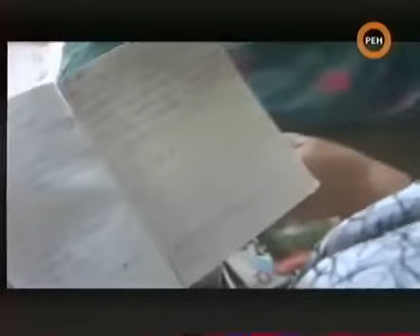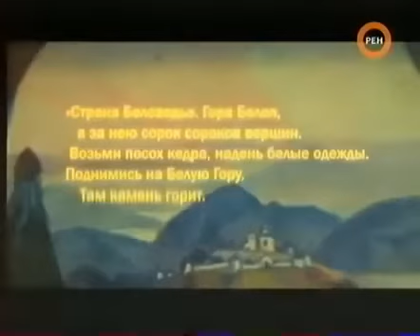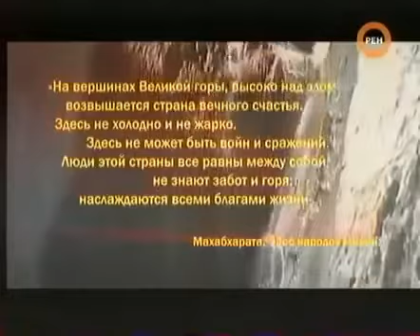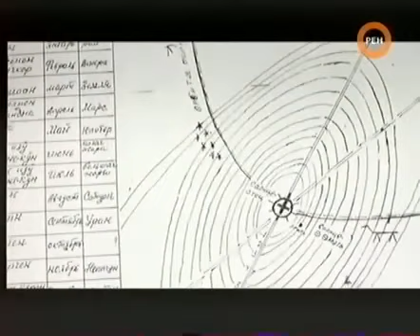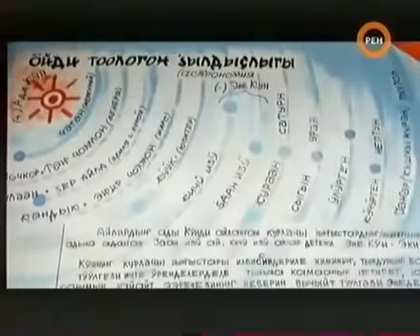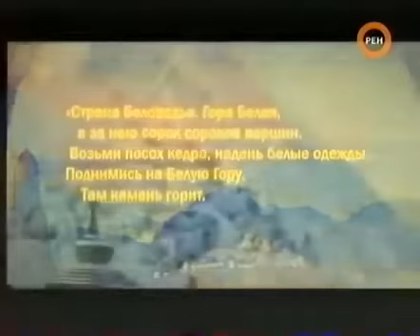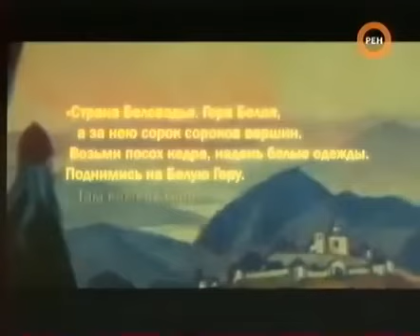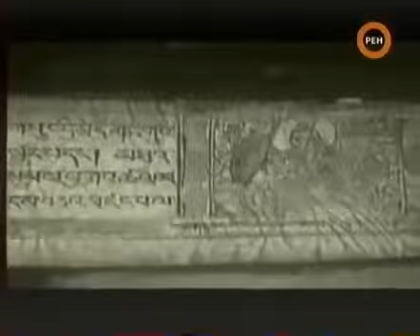В ЭТО СТРАШНО ПОВЕРИТЬ! ФИЛЬМ ЗАПРЕЩЁН!